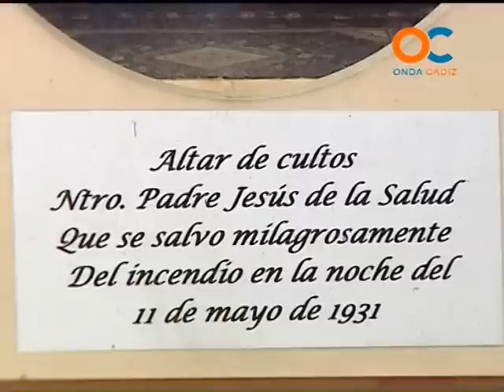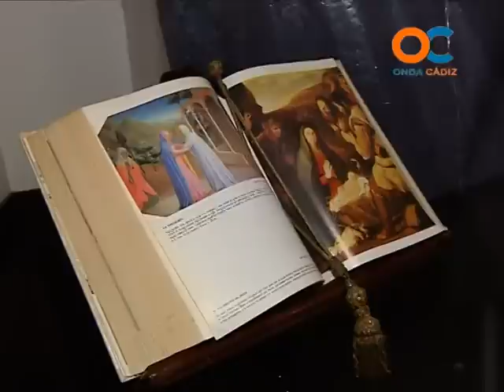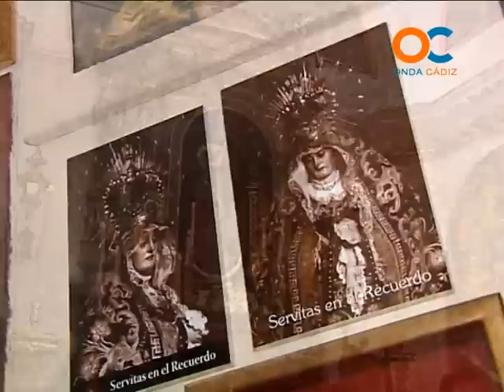ONDA COFRADE 29-08-12 1P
Entre otras noticias y reportajes emitimos un amplio reportaje de la historia de Las Cigarreras. Entrevista a Santiago Posada, Hermano Mayor del Nazareno.
NOTICIAS REPORTAJES TERTULIAS Y TODA LA INFORMACIÓN DEL MUNDO COFRADE Y LA SEMANA SANTA EN ONDA CÁDIZ TELEVISIÓN